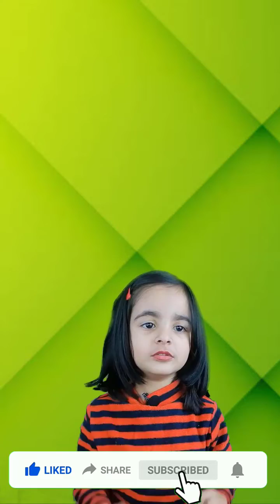Learn Parts Of Body Name Learn English for Kids – Body Parts, Body Parts For Kids, Body Parts Name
Anabiya teaches your child our different body parts.
This fun anabiya educational videos for toddlers is a great
way for your child to learn about the human body parts.
Fun ways to learn body Parts educational

parts of the body for kindergarten,parts of body,body parts in english
human body parts in english,body parts name in english,parts of body parts of body
human body parts name,body parts name,practice beginning english
body parts in hindi,body parts name in hindi,song for children